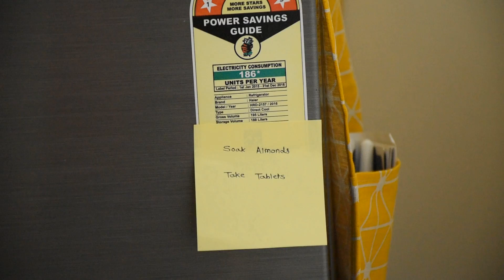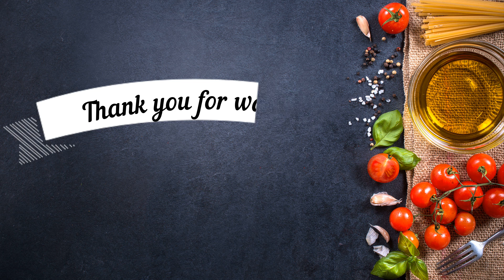लहान फ्रीजमध्ये वस्तू व्यवस्थित कशा ठेवाव्यात , How to organize Small Fridge , Easy & simple Tips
Hello friends,

In this video, i will share few techniques which can make your day to day life little easier, and your fridge will look more organised, clean and spacious.

Fridge is an essential part of our daily life. It keeps our food fresh and increases their shelf life. It does so much for us.
Hope you will find this organizing tour helpful.

Plastic Fridge Organizer Drawer, Adjustable Fridge Storage Basket, Fridge Racks Tray Sliding Storage Racks(pack of 2)

Borosil - Classic Glass Jar For Kitchen Storage, Set of 2

Lock & Lock Classic Airtight Food Storage Containers Set